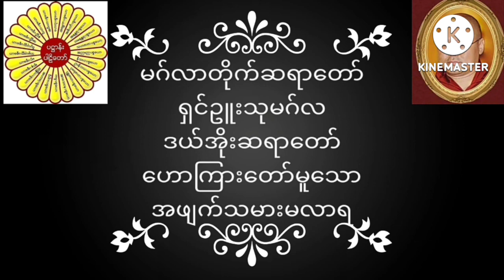မဂ်လာတိုက်ဆရာတော် ရှင်ဥူးသုမဂ်လ(ဒယ်အိုးဆရာတော်) ဟောကြားတော်မူသော အဖျက်သမားမလာရ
မဂ်လာတိုက်ဆရာတော် ရှင်ဥူးသုမဂ်လ(ဒယ်အိုးဆရာတော်) ဟောကြားတော်မူသော အဖျက်သမားမလာရ တရားတော်